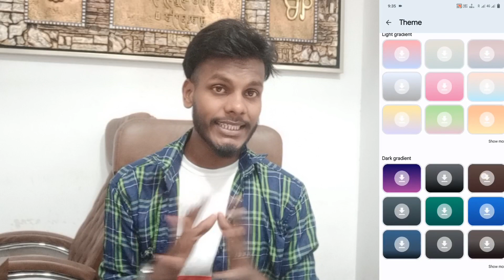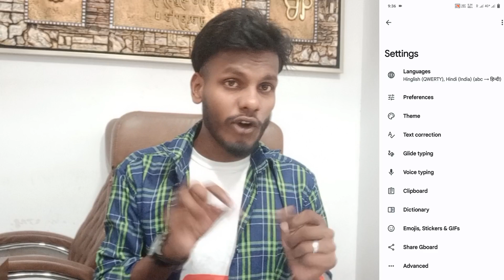How To Set Keyboard Background Photo On Vivo V25 Pro | Keyboard Background Me Aapna Photo Lagaye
Vivo V25 Pro Keyboard Photo Setting
Vivo V25 Pro Keyboard Photo
Vivo V25 Pro Mobile Keyboard par Appna Photo Kaise Lagaye
Add To Keyboard Photo On Vivo. 25 Pro
How To Add Keyboard Photo In Vivo V25 Pro

My Camera

My Trypod
My Light